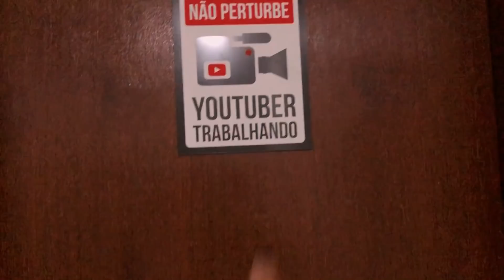TOUR PELO MEU QUARTO 2020 | Ana Laura Lopes